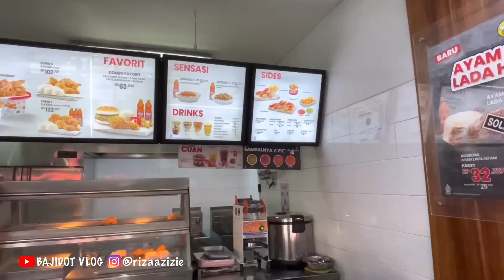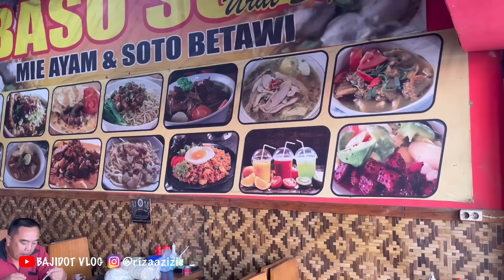Rest Area Bandung Banyak Kulineran Bikin NGILERR ‼️Makan Mie Ayam dan SOTO Babat l|bajidot salembrot